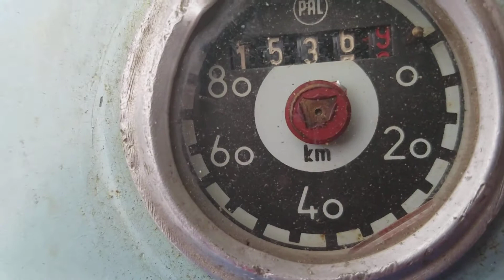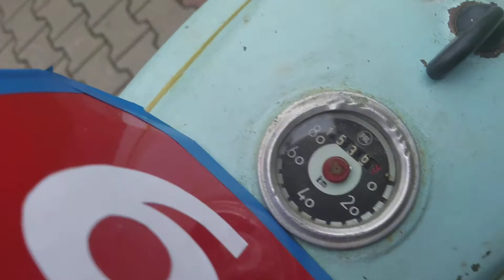Jawa pionýr 50 (VLOG 3) 05 přechod na 05 sport (21) tacho,stojan,kola...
Tacho už je zpravené:)